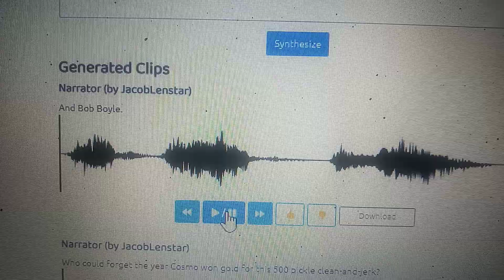March 30, 2022